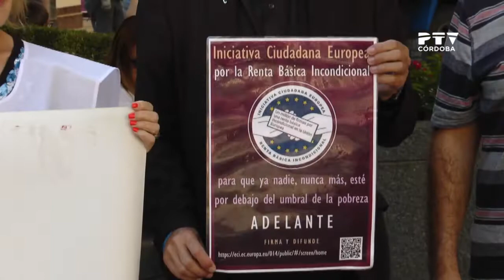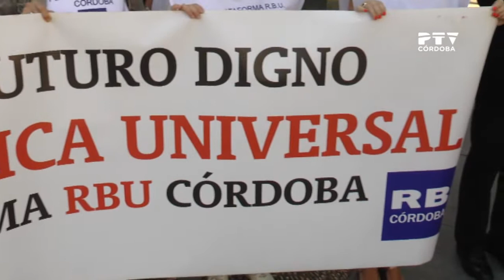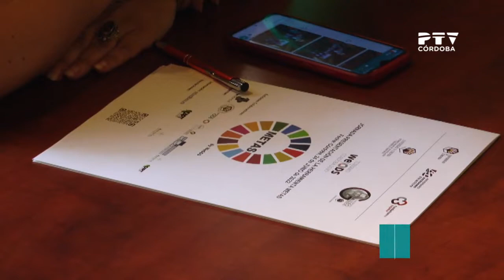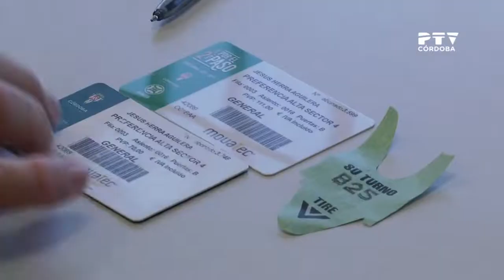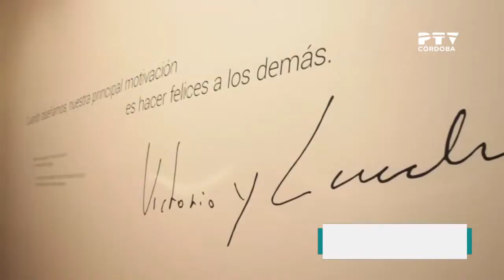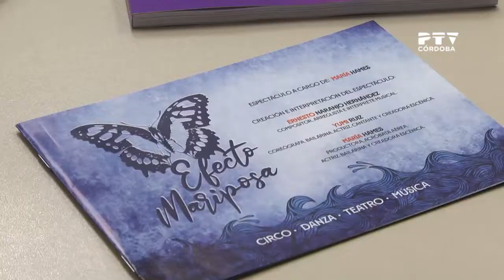Edición 1 PTV Noticias (24/06/2022)